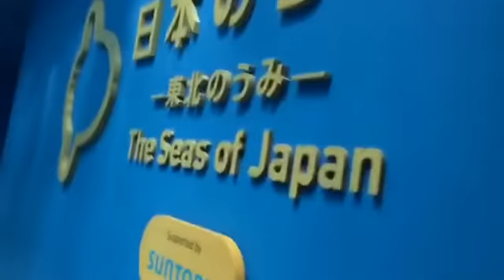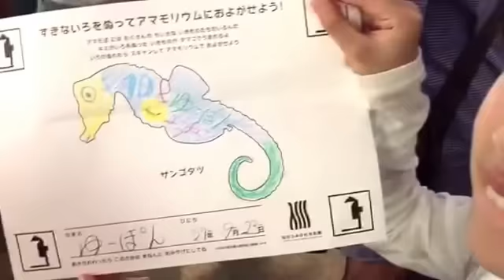仙台うみの杜水族館に行ってきたお٩( ᐛ )و